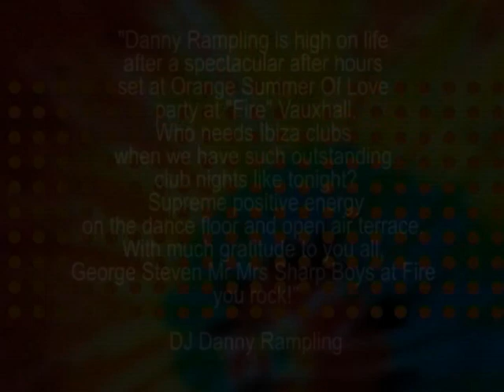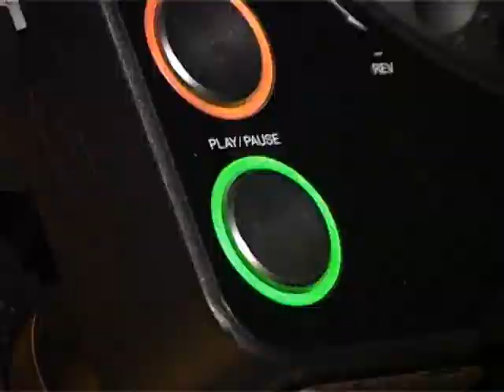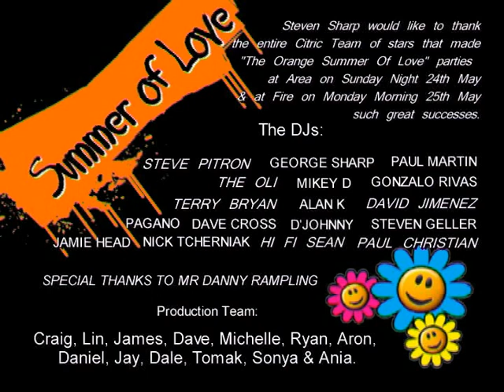Orange Summer of Love